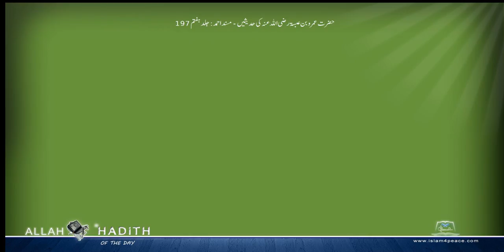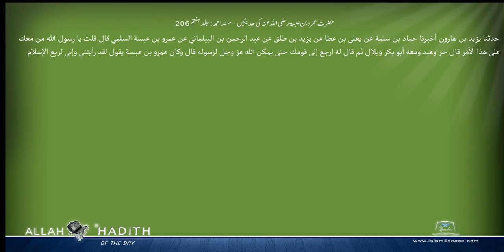حضرت عمروبن عبسۃ رضی اللہ عنہ کی حدیثیں مسند احمد Musnad Ahmad Islam4Peace com